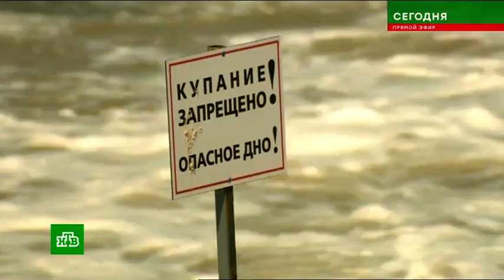(не до конца) Начало "Сегодня" (НТВ, 05.08.2021)